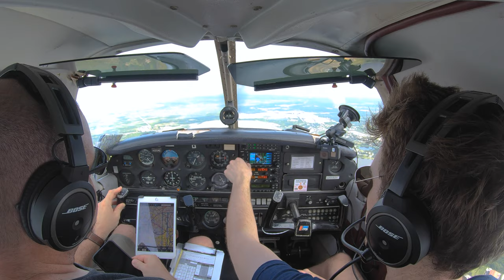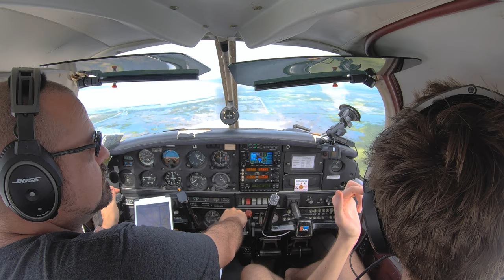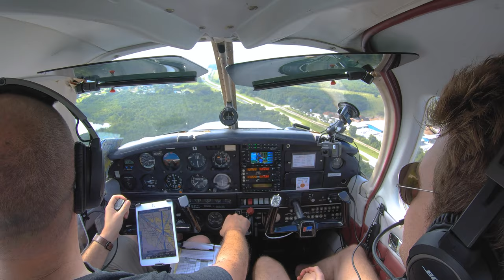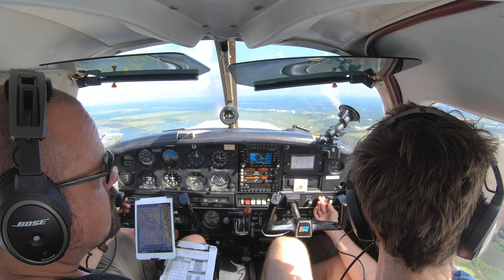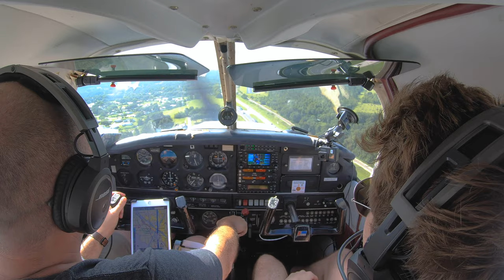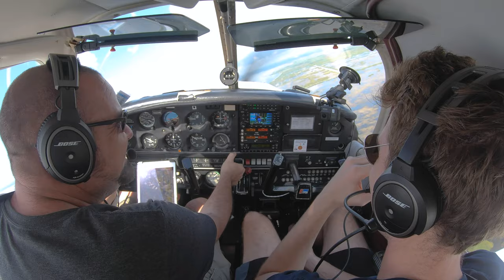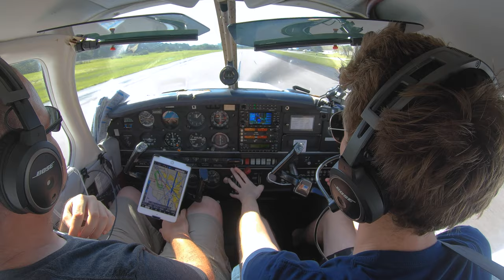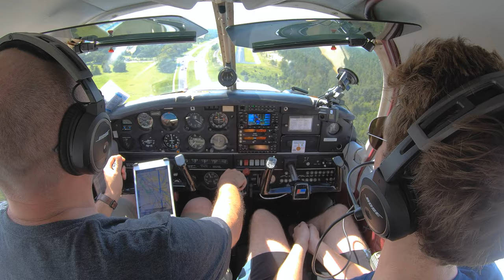Short Field and Soft Field Landings in a Piper Warrior with LewDix Aviation!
Welcome back! This week, LewDix Aviation and I head over to Orlando Apopka Airport to practice short field and soft field landings in the trusty Piper Warrior N32042. Join us as we love, laugh and land!

STUFF I USE:
- Bose A20 Headsets
- GoPro Hero 7 Black
- GoPro Hero 5 Session
- Nflightcam Audio Cable
- RAM GoPro Mount
- MyPilotPro Tie-Down Mount
- iPad Mini 5